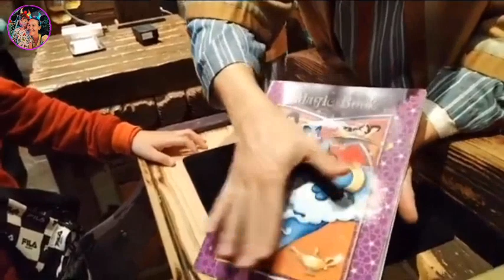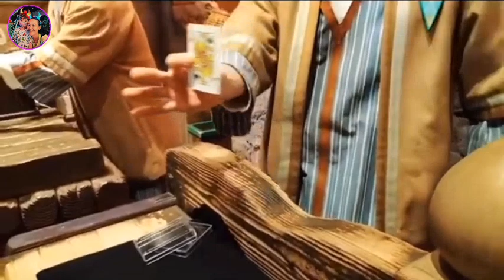Day 2 in Tokyo, Japan @TheDisneysea Part 2